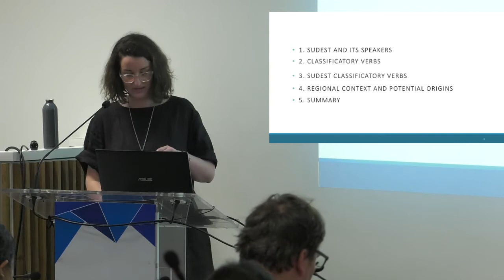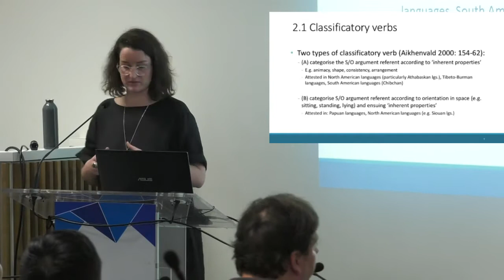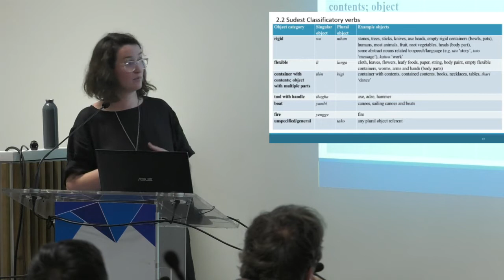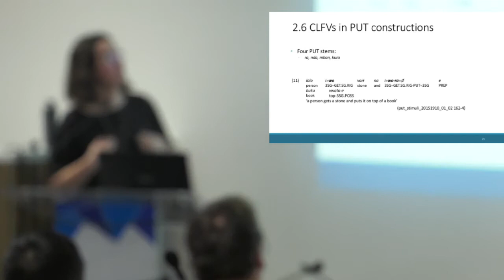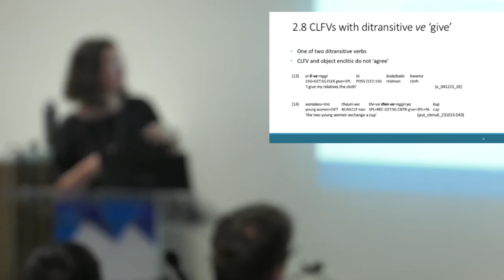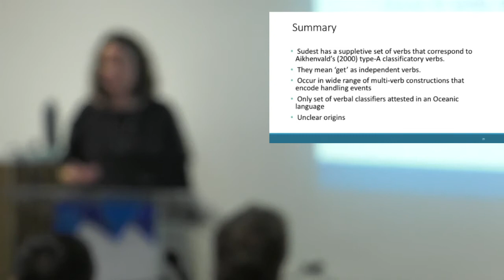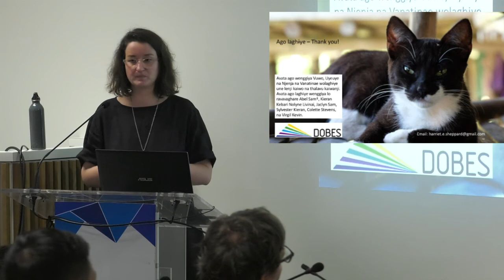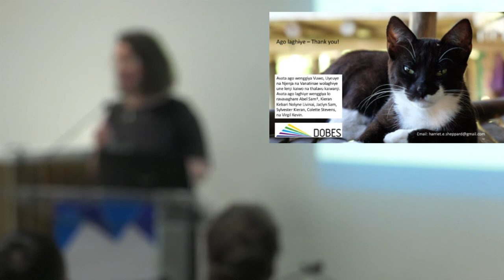26 - Harriet Sheppard - Classificatory verbs in Sudest (Vanatinae) [tgo]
Harriet Sheppard - Classificatory verbs in Sudest (Vanatinae) [tgo]